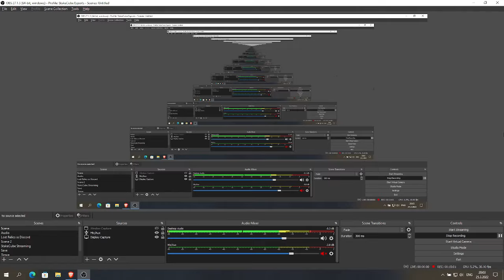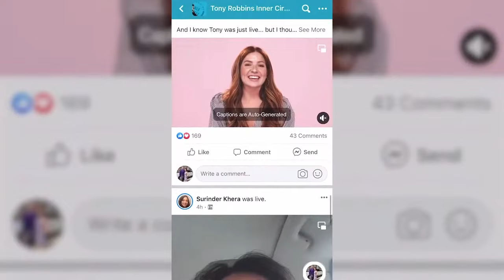TONY ROBBINS MOMENTUM TRAINING AFTER UNLEASH THE POWER WITHIN - UPW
Want to have LIFETIME ACCESS to the FULL VIDEO?

Send an email to and the event you want to watch, and I will send you the link for lifetime access!

You can have Unleash The Power Within, Ultimate Breakthrough 2022, Own Your Future with Dean Graziosi, New Year New You and Secrets To Scaling.

It’s time to take action to make 2022 your best year ever even in this crazy new world starting TODAY!

Tony is about to reveal the secret to creating a happy and fulfilling life – and you might be surprised to see what it is!

And make sure to watch the WHOLE training to get the Action Step… that's how you might win some amazing prizes ;)

Time for massive action… let’s do this!